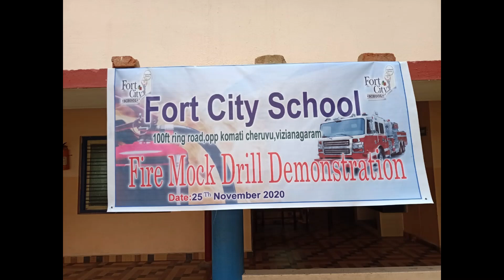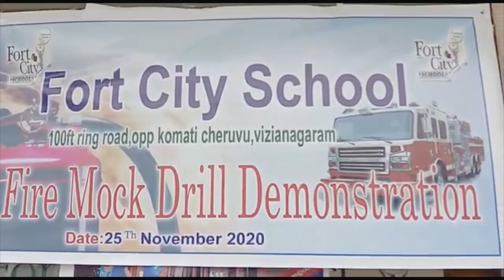Fort City School ,Fire Mock Drill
As Per government orders Fire Mock Drill Demonstration Conducted on 25th Nov 2020 in the school campus.